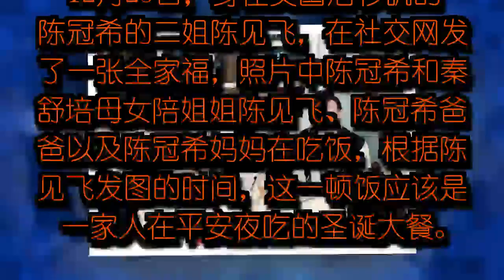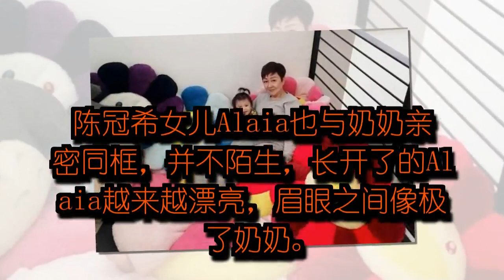陈冠希一家罕见同框欢度圣诞，女儿Alaia长得很像奶奶